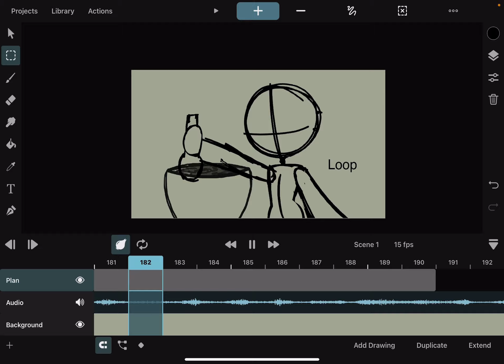Something in progress